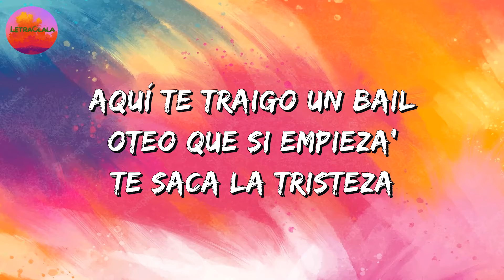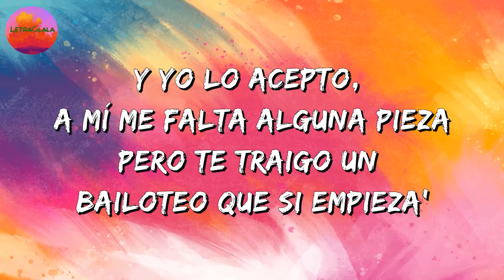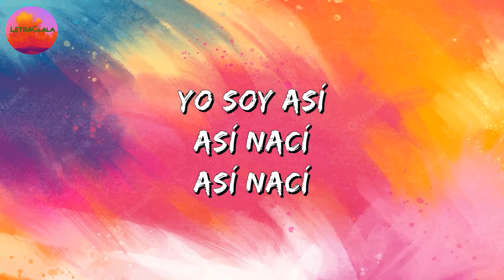Camilo, Nicki Nicole : Naturaleza (Letra)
Letra/Lyrics:
Yo creo que veo la vida diferente
Porque me dicen loca frecuentemente
Solo porque voy por los caminos que quiero
Pa mí nadie entiende mi mente

Te pido que me hables más bajito
Que para mí tú no eres más bonito
Pero esta noche cuando rompan los compases
Bailaremos juntos pegaito

Porque esta es mi naturaleza
Para todo el mundo no estoy bien de la cabeza
Y yo lo acepto a mí me hace falta alguna pieza
Pero te traigo un bailoteo que si empieza te saca la tristeza

Mi naturaleza
Pa que lo bata bata como mayonesa
Mayonesa de la más espesa
Aquí te traigo un bailoteo que si empieza te saca la tristeza

Porque tengo ese tumbao que te trae alocao
Como chicle lo tienes pegao
El ritmo te pega y te deja knock out
En el suelo cansao, vamos por otro round.

Dale, que to se vale en este party hasta que el sol sale
Sabe que somo reales
A puro instinto, como animales

Yo soy así
Así nací
Así nací
Yo soy así
Yo soy así
Así nací
Así nací
Yo soy así
Yo soy así